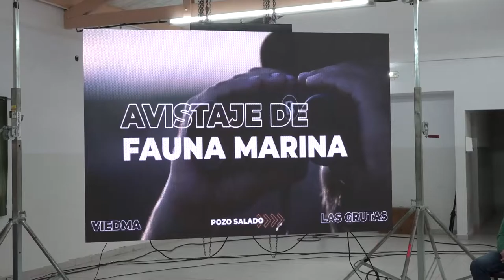En Viedma se inauguró la temporada de Avistaje de Fauna Marina y Costera